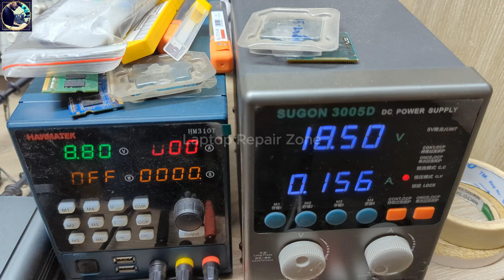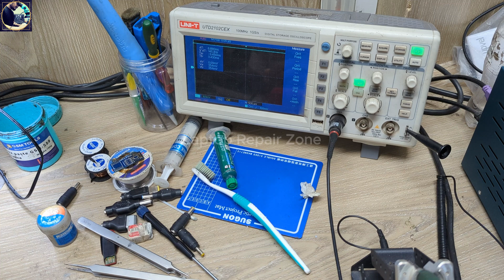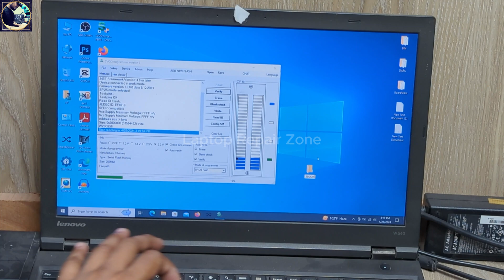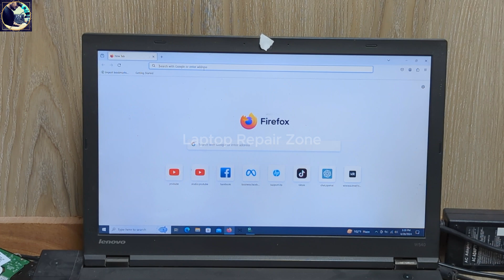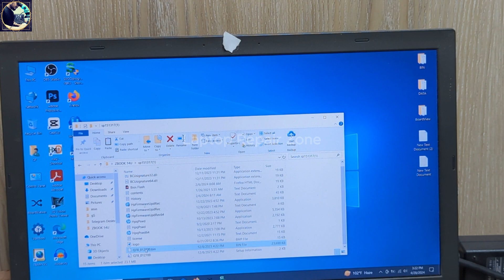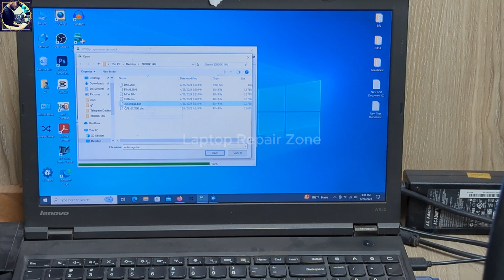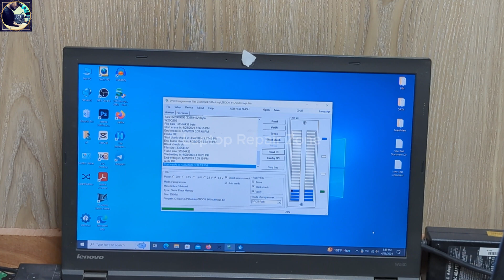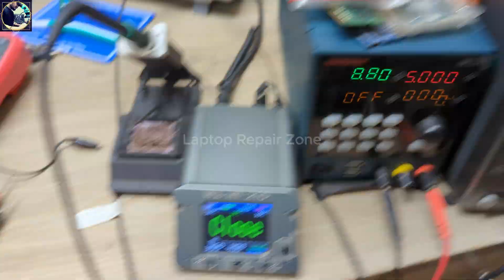Hp zbook 14u g5 no display problem | Hp zbook 14u g5 black screen fixed!!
Discover solutions to the HP ZBook 14u G5 no display problem with our comprehensive troubleshooting guide. Learn how to diagnose and fix display issues on your HP ZBook 14u G5 laptop quickly and effectively.

Tools i use :
Soldering station WL HT 210
Sugon 3005D 30V 24V DC 5A Mining Power Supply
Digital Storage Oscilloscopes
UNI-T UT136B+ Digital Multimeter
SUGON 8610DX Heatgun
Microscope RF4 RF-7050TVW Double-arm
SVOD 4 Universal USB Programmer
RF4 HDMI USB 1080P 60FPS 4K Camera
Smart UV Curing Lamp with Rechargable Battery Type-C Socket
BOYA BY-V Professional Wireless Lavalier Mini Microphone

hp zbook 14u g5 no display
hp zbook display not working
hp zbook 14u g5 touch
hp zbook 14u g5 screen replacement
hp zbook 14u g5 touch screen
hp zbook 16 g10
hp zbook 15v g5 screen replacement
hp zbook 14u g5
hp zbook 15 g3 no power
hp zbook workstation 14u g5
hp zbook 14u g5 features
hp zbook 17 g3 not turning on
hp zbook 15 g3 not powering on
hp zbook no power
hp zbook 15 not turning on
zbook 14u g5 touch screen
hp zbook 14 g10
zbook 14u g5
hp zbook 14 firefly g8
hp zbook 15 g2 screen replacement
hp zbook 14u g5 not turning on
hp zbook laptop not turning on
hp zbook won't turn on
zbook laptop won't turn on
hp zbook 14u g5 battery replacement
hp zbook turn on
hp zbook does not turn on
hp zbook 14u g5 gaming
zbook 14u g5 disassembly